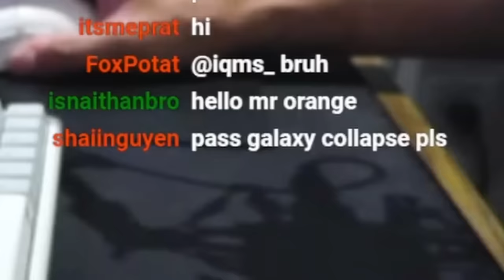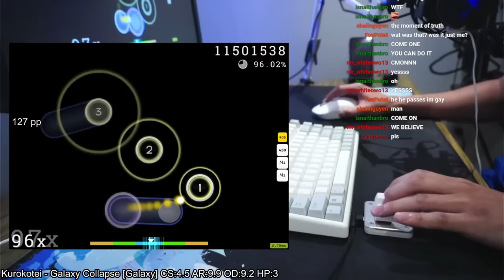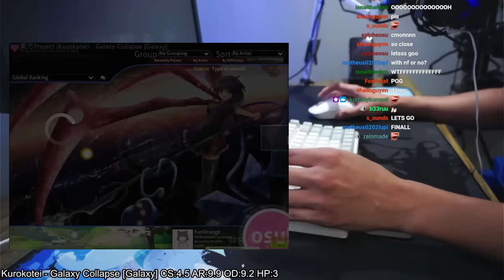Galaxy Collapse GODMODE 40❌ (lower miss count than Vaxei, Flying Tuna, your mom, etc.)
Deskmat: X-raypad Aqua Control+
Keyboard: Niz Plum 82EC 35g
Keypad: I made it myself
Sensitivity: 1700dpi, 0.5x, 1152x864, Raw Input